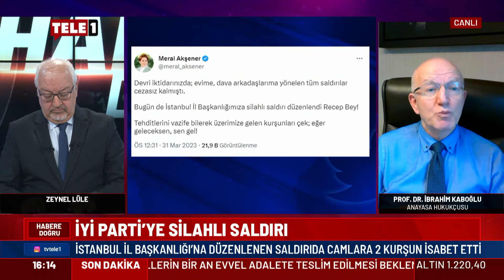Anayasa Hukukçusu İbrahim Kaboğlu, İYİ Parti'ye silahlı saldırıyı yorumladı